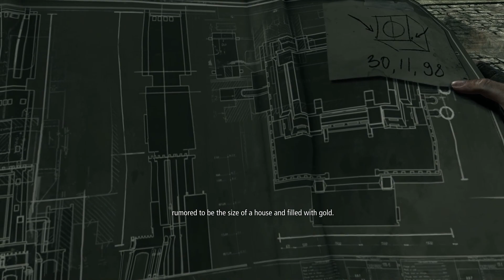THIEF Gameplay Walkthrough Part 4 [1080p HD 60FPS PC] - No Commentary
THIEF Walkthrough Part 1 and until the last part will include the full  THIEF Gameplay on PC. This THIEF Gameplay is recorded in 1080p HD on the PC and will include the full Story Campaign(all Missions).